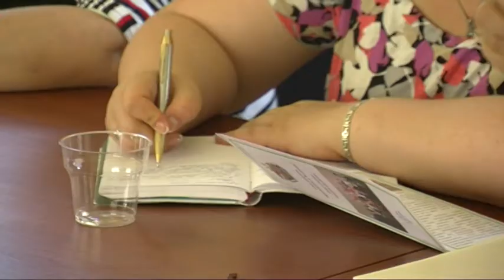"დავძლიოთ ომის შედეგები"_ ფოთში 28 07 17